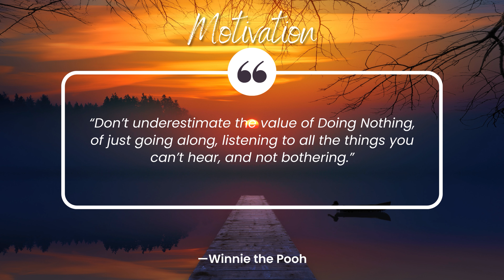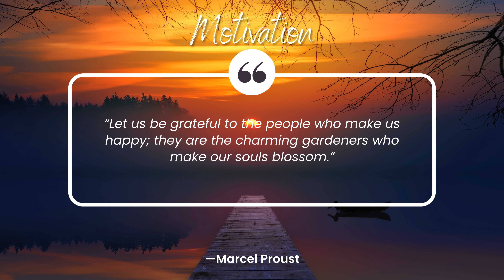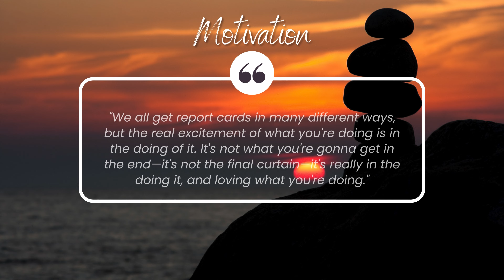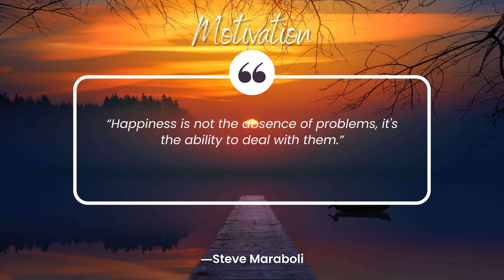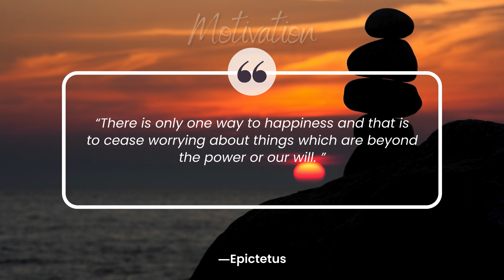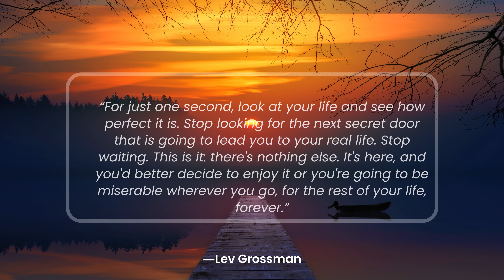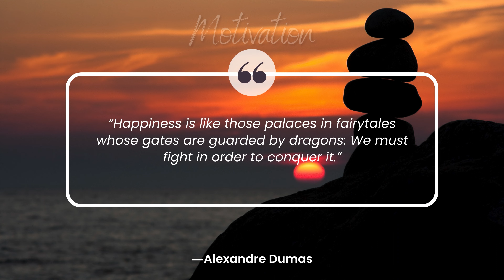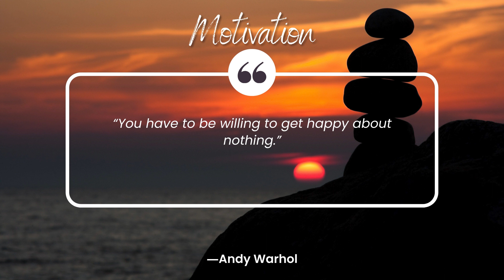Happiness Quotes To Lift Your Mood | Quotes and Saying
Welcome to "Inspiration Quotes" - Your Source of Daily Motivation!

🌟 About "Inspiration Quotes" 🌟

Are you ready to embark on a journey of self-discovery and personal growth? Look no further! "Inspiration Quotes" is your ultimate destination for a daily dose of motivation, positivity, and inspiration. We believe that every day is an opportunity to improve, learn, and conquer your goals.

🔥 Daily Inspirational Quotes: Start your day with a powerful quote that ignites your inner fire and empowers you to take on the world.

📚 Wisdom & Knowledge: We share valuable insights from renowned thought leaders and experts to help you navigate life's challenges.

💪 Life Challenges & Success Stories: Get inspired by real-life stories of individuals who overcame adversity and achieved their dreams.

🌈 Positivity & Self-Improvement: Discover practical tips and techniques to boost your confidence, enhance your skills, and become the best version of yourself.

🎉 Celebrate Achievements: Join our supportive community as we celebrate your successes and milestones together.

Our mission is to motivate and empower you to chase your dreams, conquer your fears, and lead a fulfilling life. Join our growing community of like-minded individuals who believe in the power of inspiration and positivity. Let's embark on this journey together!

Don't miss out on the daily inspiration we have to offer.

Remember, your dreams are within reach, and you have the potential to achieve greatness. Join us on this incredible journey and let's make each day a stepping stone toward your brightest future!